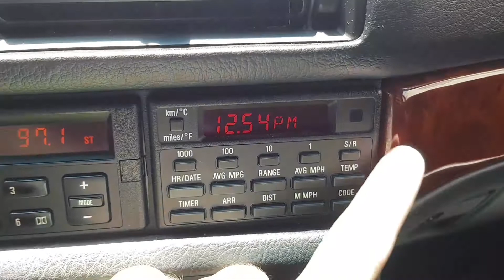Trip to Santa Barbara